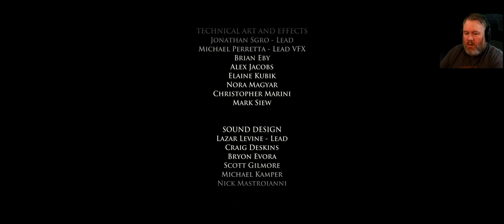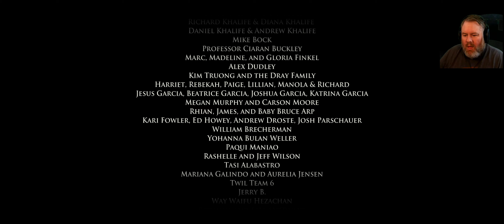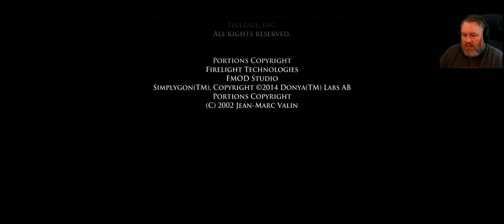Ramsay Is NOT the Dinner Guest I Wanted || Telltale's Game of Thrones Series in Ultrawide, Episode 4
Things are coming to a head, and always over dinner...Mereen rises, the Forresters and Whitehills are calling each others' bluffs, and Gared & Co are just trying to survive in the wilds...just another day in the world of ASOIAF

Enter the epic world of A Song of Ice and Fire with Telltale's Game of Thrones. Witness the fantastical world of Westeros from the eyes of different characters, each with their own unique tale to tell. Join the Forrester family on their journeys through the war-torn lands of the Seven Kingdoms and experience their struggles and triumphs as you follow their stories. In this video, I'll be playing through the game for the first time in an ultrawide 21:9 aspect ratio - no spoilers, no guides, just a blind playthrough! Get ready to embark on a thrilling adventure with House Forrester and see where you end up!

Intro/Outro music by Infaction Audio

Chapters:
00:00 - Intro
00:18 - Gameplay
30:15 - Next Time
31:09 - Credits/Outro